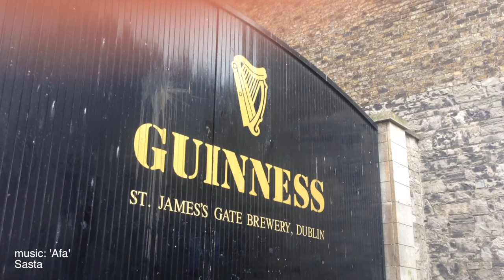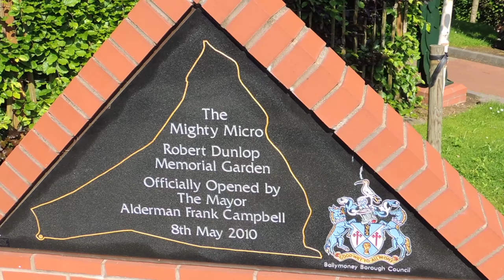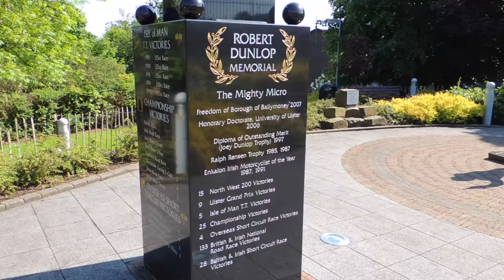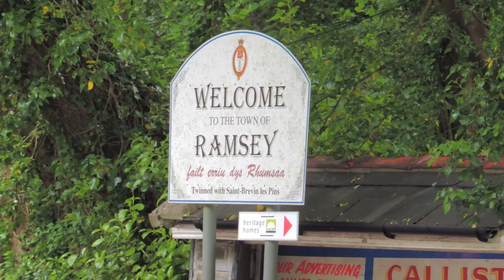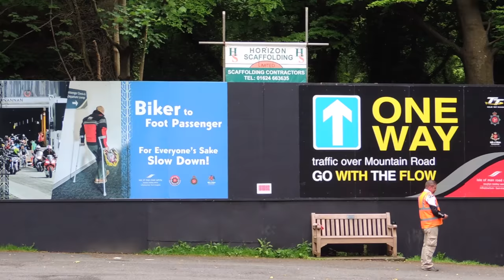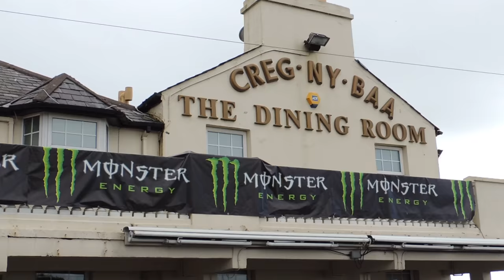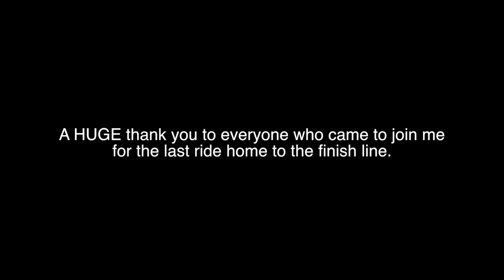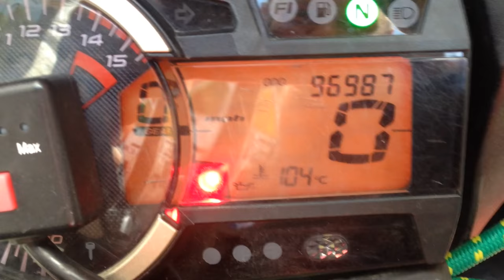TeapotOne RTW by Motorbike - Episode 17 Ireland, The IOMTT & The Ride Home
TeapotOne RTW - The Ride Home

The incredible LIVE Your Life - TeapotOne RTW by motorcycle, is the story of Bruce Smart's epic 74,000 miles, 54 countries in 442 days, solo & unsupported around the world by motorcycle adventure, to keep a promise.

From 1st October 2012 to 14th June 2014, Bruce Smart rode a Suzuki GSX-R1000 74,000 miles around the world, solo and unsupported, through 54 countries to keep a promise he made his mum before she lost her battle with cancer. There were ups, there were downs, highs and lows, but one aspect shone through, the overwhelming friendship and support shown from almost everybody he met around the world.

From Europe to South East Asia, Russia to Australasia, South America to the USA and Canada, almost everybody he met opened their lives and homes to a complete stranger, and the journey grew and grew.

The entire RTW adventure was caught on film, from issues with motorcycle shipping, to the most dangerous road traveled, this travel blog, or travel vlog, is a documentary you just can't miss.

TeapotOne RTW Episode 17 - Ireland, the IOMTT & The Ride Home - The final episode of the TeapotOne Around the World by sportsbike series sees me arrive in Ireland where I sample the social side of life on offer, before heading north into Northern Ireland, the mecca of road racing.

After spending time at Joey Dunlop's home town of Ballymoney and his world famous, 'Joey's Bar', I head to the Giants Causeway, before crossing the Irish Sea to the Isle of Man for the incredible TT races.

Witnessing these magnificent events firsthand is something all bikers should do, you simply can't appreciate the speed, bravery and atmosphere any other way.

TT over, I head back to the UK mainland and meet up with fellow bikers and supporters for the final run home South to where it all started, 442 days previously, at The Cenotaph in London.

74,000 miles
54 countries
442 days

Promise kept & Job Done.

Thank you mum X

The DVD is currently under construction and will be available sometime soon on the website.

Any questions please just drop me a line.

Bruce